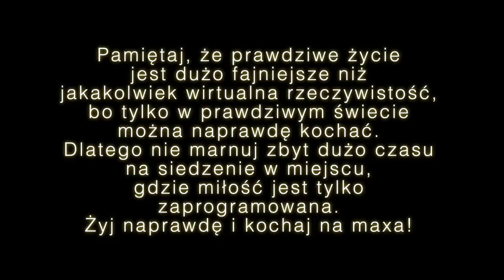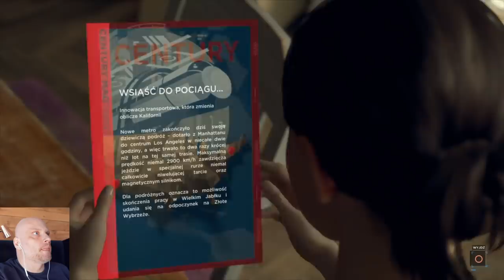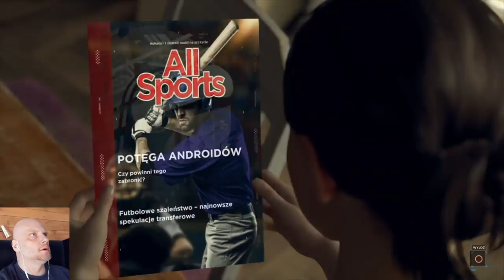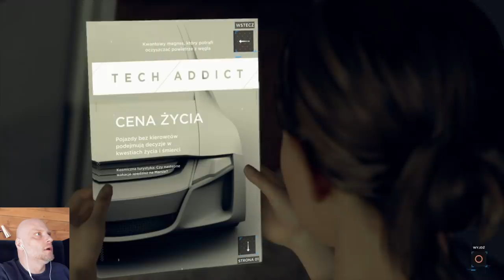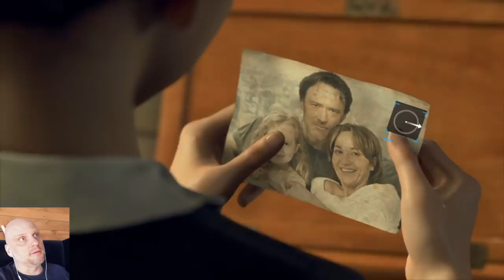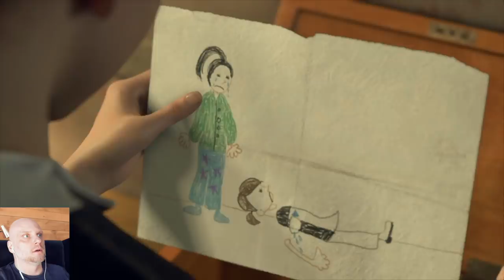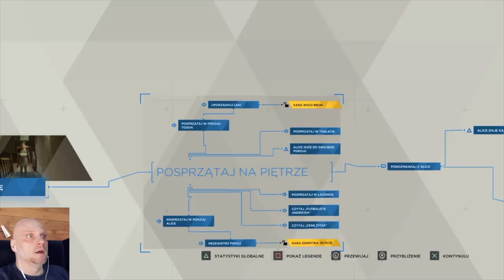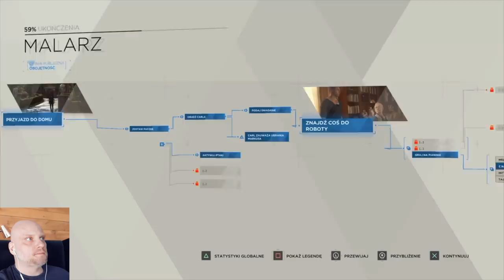Ksiądz gra w grę: Detroit Become Human [#02] Dlaczego ludzie krzywdzą innych?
@Langusta na palmie

Zapraszamy.